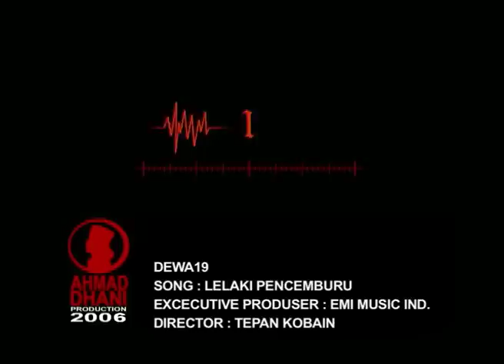Dewa 19 - Lelaki Pencemburu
BantalGulingProduction & 19 Production Present:

Video Clip Dewa 19 - Lelaki Pencemburu

Director: Tepan Kobain
Co Director: Abimael Gandy
Producer: Renny Fernandez
Line Producer: Anton Fernandez

DOP: Dimas Imam Subhono
Art Director: Mounty

Offline/ Onlince Editing: Tepan Kobain
Graphis: Tepan Kobain
Colourist: Adhi

Negative Processing: Interpratama Studio
Colour Grading: G1 Post Indonesia

Camera 16mm Arriflex SR3 HS: Elang Perkasa Film
Lighting, Dolly & Grips: Elang Perkasa Film

 @shooting @ Sparc Studio Cijantung Jakarta

2006